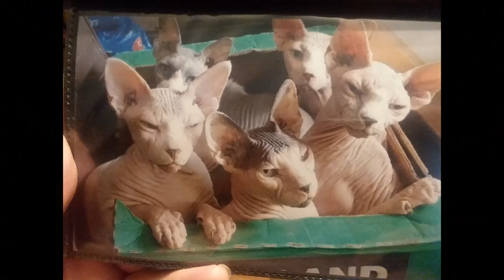Frank Hurricane and Hurricanes of Love - Susquehanna Blues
New Video for "Susquehanna Blues" off the 2019 Album "Life is Spiritual" Directed by Frank Hurricane!